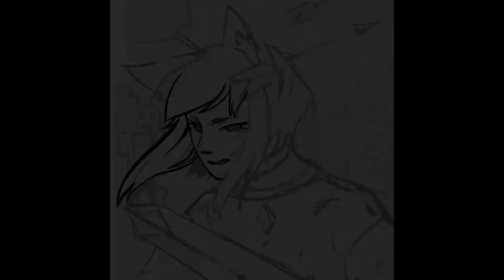SPEEDPAINT | FennySketch | MINECRAFT